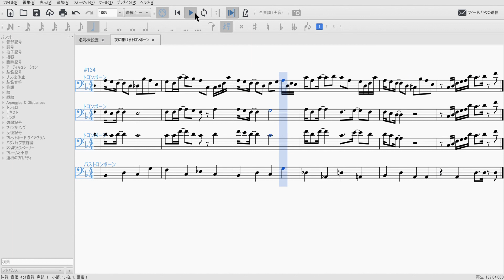トロンボーン四重奏「夜に駆ける/YOASOBI」 楽譜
多重録音や、サックス四重奏をメインに上げていきます。
また、演奏動画以外に自分で編曲した曲などもあげていくので
その他にも四重奏、アンサンブルなど木管、金管でにアレンジを上げていきます。

投稿している楽譜の演奏は
「Tigre　Saxophone　Quartet」
が演奏しているのでぜひ見てみてください。
（基本はサックスアレンジをもとに作成しています）
下記のリンクから飛べます

ご使用の際はこのチャンネルと「Tigre　Saxophone　Quartet」の
チャンネルを登録したのち、概要欄にこの動画のリンクを貼っていただければ大丈夫です。

何かありましたらコメント欄への書き込みやこちらまでメールを送ってください。